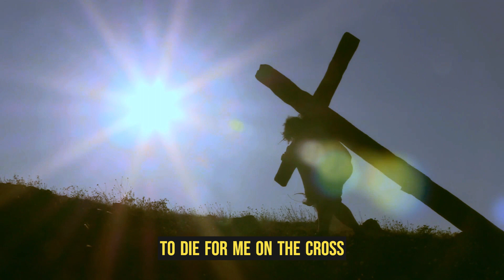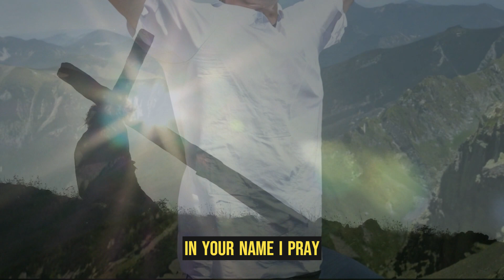LEARN TO TRUST GOD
Welcome to Life Shaper, this channel focus is to encourage and motivate people to grow their relationship with God by daily prayer and devotions. Prayer and meditation of God's Word makes us more like Jesus because it was a fundamental part of how Jesus approached each day and every decision. Jesus prayed with others, for others, and on his own. It was his lifeline and connection to our Heavenly Father.  As we pray, we will become more like Jesus and find that prayer changes us.

The Word of God shapes our lives in many ways.  Our daily devotions and prayer bring us closer to God. It is a source of strength, wisdom and guidance. It helps us to grow in faith and learn God's truth.

Our mission is to help people to know and experience God's Presence in their lives thru prayers and devotions to God's Word.
All the messages in this channel will help you to overcome challenges when you apply it in your life.

We are inviting you to join us to pray and study the Word of God together. We will experience His Presence, His Healing and His provision as we pray together and bless each other on our spiritual journey.

God bless you and may you be filled with His Presence daily. Thank you for supporting us. Thank you for praying with us.

LIFE SHAPER
GOD BLESS